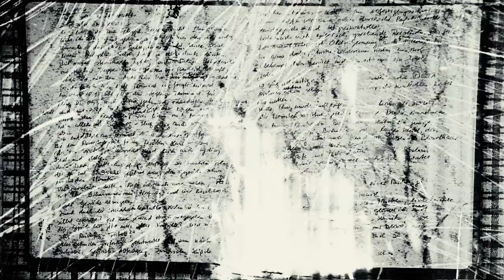The Brian Jonestown Massacre feat. Tess Parks - Groove Is In The Heart (Official Video)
Directed by Jean de Oliveira

Location: Berlin - DE